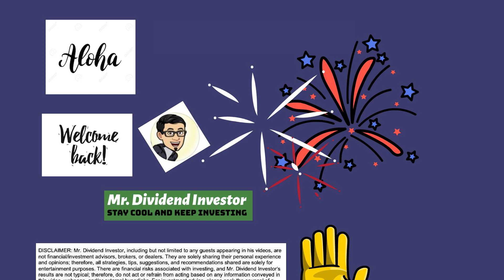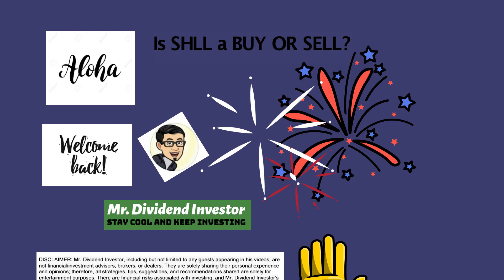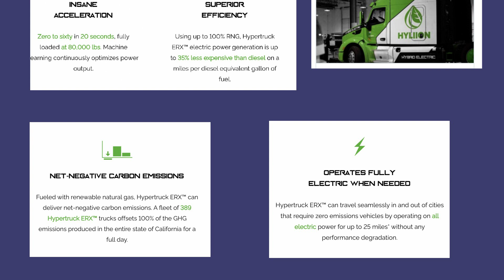IS SHLL A BUY OR SELL? I SHLL BUY OR SELL I HYLIION STOCK I SHLL Stock I SHLL Acquisition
Welcome to another episode of Is it a buy or sell? Today we look at SHLL and see if this is a stock, I am going to buy or sell?